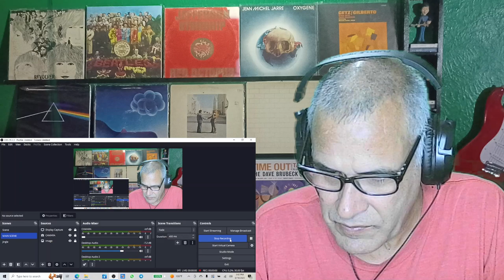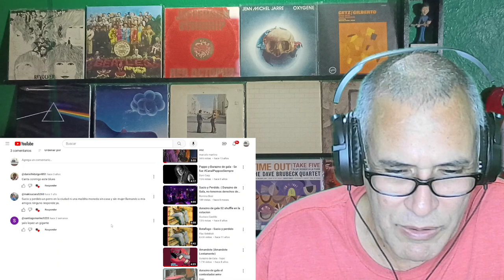Durazno de gala con un Blues a todo nivel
Con este tema Durazno de gala muestran una categoria a nivel de altura.